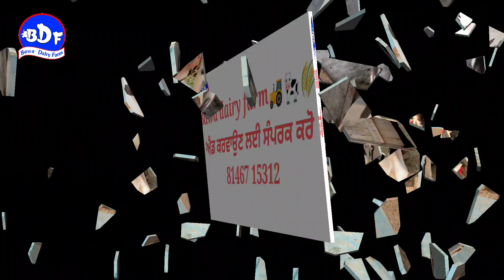ਛੇ ਮਹੀਨਿਆਂ ਦੀ ਗੱਬਣ ਬੈਹੜ ਵਿਕਾਉ ਘੱਟ ਰੇਟ ਤੇ। ਇੱਕ ਹਿਪਰ ਬੈਹੜ ਵਿਕਾਉ ਘੱਟ ਰੇਟ ਤੇ।